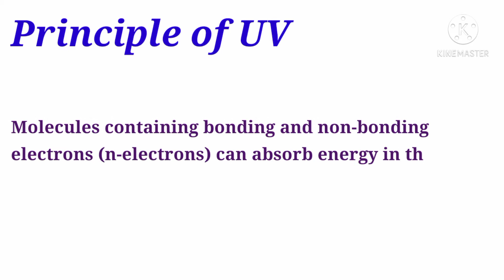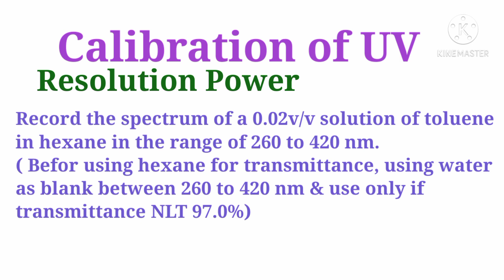UV Visible Spectrometer ll Principle, Application & Calibration.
UV VIS spectroscopy in Hindi. This video explains UV VIS spectroscopy principle and instrumentation as well as How Beer-Lamberts law is applied. We also discuss lambda max and how to use UV VIS spectroscopy for quantitative  qualitative methods.

Definition :
Ultraviolet–visible spectroscopy or ultraviolet–visible spectrophotometry refers to absorption spectroscopy or reflectance spectroscopy in the ultraviolet-visible spectral region. This means it uses light in the visible and adjacent ranges.

Content:
Example of a double-beam UV-visible spectrophotometer and how it is used to determine the transmittance of a sample, which can be mathematically converted into absorbance for convenience.